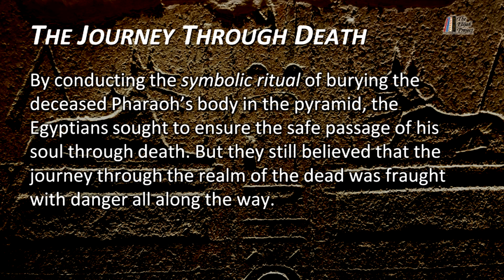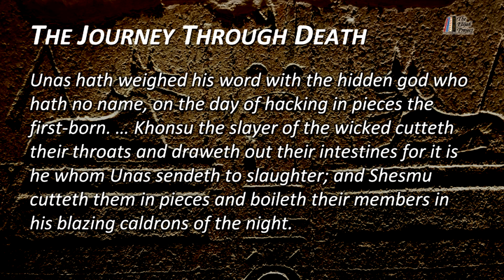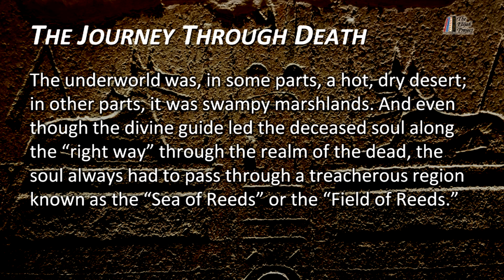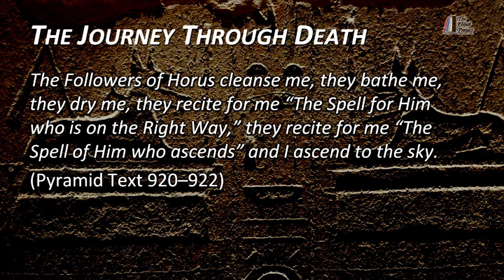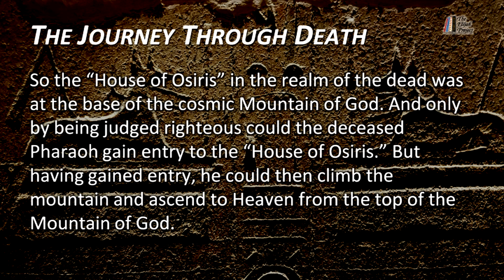The Passover Parable: Why God Killed the Firstborn in Egypt (Part 6 of 9)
📚 Prefer reading?

🔍 To learn more about this eBook?

📚 Want the Truth about the Rapture, Tribulation, & more? ✅ Get your 6 FREE eBooks below—no email required

✅ HSSB New Testament: Where ONE Greek word = ONE English meaning (see how below)

📚 130+ Christian publications (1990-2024) now are completely FREE! Access all 30+ years’ worth of material + 6 essential eBooks on End Times, Bible Prophecy & forgotten Early Church teachings that the mainstream Church can’t teach you (no email/signup required)

In this video, Larry Dee Harper explains why God killed all the firstborn sons in Egypt.

The Passover Parable tells us God killed the firstborn sons of the Egyptians because the Egyptians believed the deceased Pharaoh had to kill all of the firstborn gods in the underworld in order to be resurrected. But Pharaoh faced other hurdles to be overcome in the underworld, one of which was the need for a divine guide who would show him how to cross the Sea of Reeds. Only then would he be able to make it into the resurrection.

Your Search for the Truth Is Over